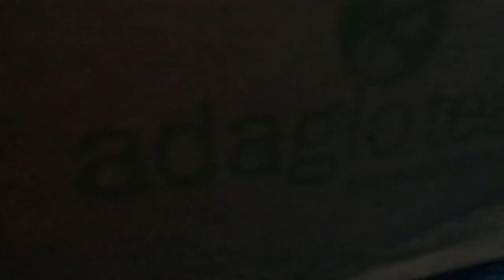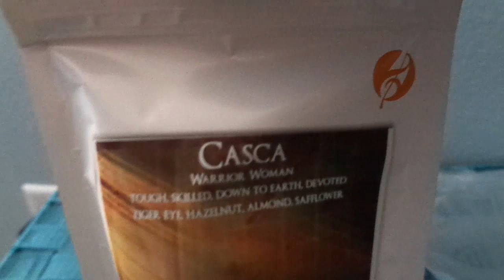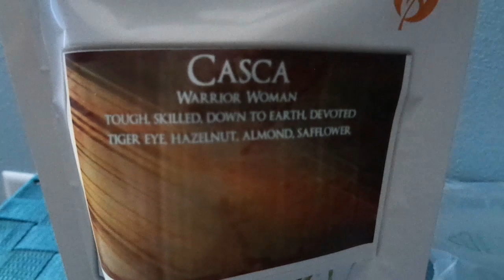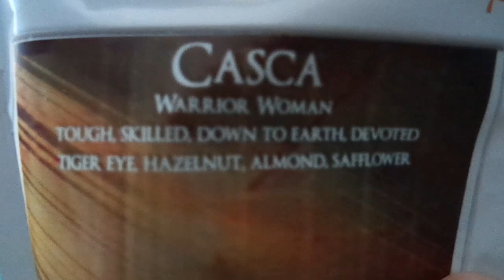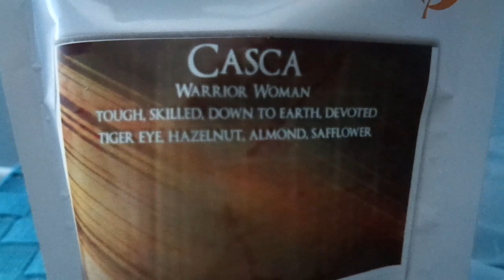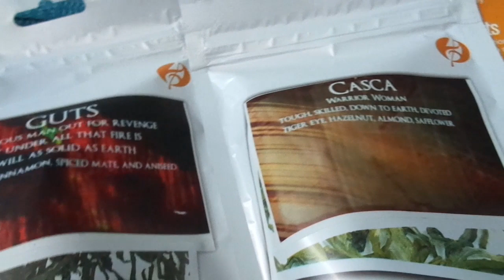Reddit Secret Santa Unboxing: Anime/Manga! Adagio Teas! Berserk Blends!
From Anime/Manga Secret Santa! Thank you!

Yummy treat! Here is a $5 gift certificate to Adagio Teas: 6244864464. Expires Tomorrow